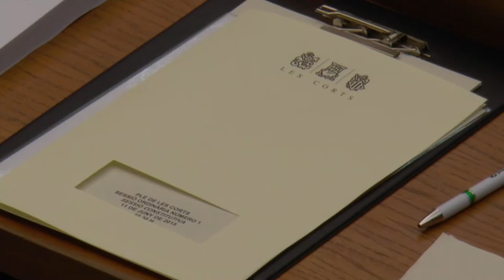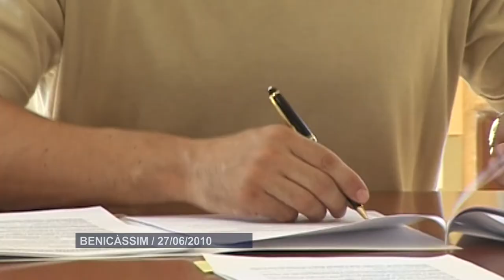La voz enfermera llega a Les Corts | Cecova TV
En Les Corts Valencianes ha arrancado la IX legislatura. Una legislatura para la que los diputados han jurado su cargo. En ellos encontramos 72 cras nuevas, entre ellas la de una enfermera. Mª Remedios Yáñez, diputada por Alicante del PP..